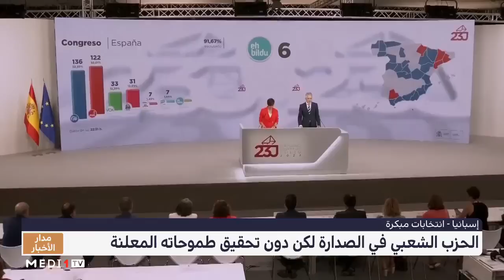قراءة البوجيقي في تصدر الحزب الشعبي للانتخابات الإسبانية